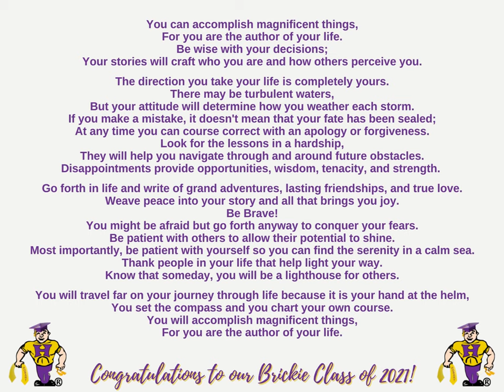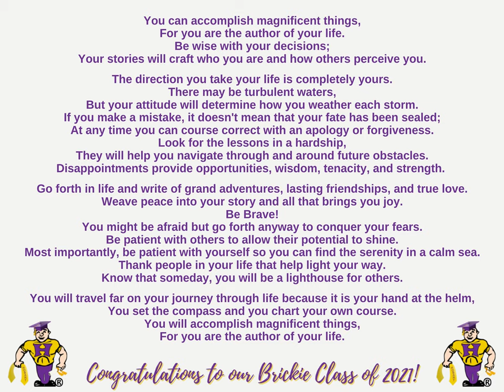Hobart High School Graduating Class of 2021 - Short Clip